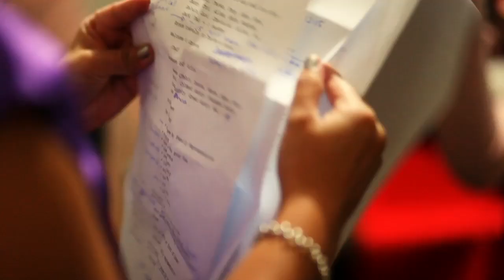Steven & Ashleigh Cinematic Wedding Trailer | "That's how I knew"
I love it when a wedding is held on a personal space... such as backyard! more so when it is decorated nicely to support the important event that is taking place. Ashleigh and steven are very easy going and cheerful couple. We met with them a few times before the wedding and we can see how lovely these people are. The day went very smoothly... we had so much fun filming them alongside the photographer Lucas Jarvis from Inlighten Photography. Lucas did a same day edit slideshow which was possibly the best one I have ever seen so far. Its great to be able to just enjoy a same day edit without having to do one once in a while :P

Thanks so much Steven and Ashleigh for your trust in us and we hope that you will cherish this little gem for years to come... I love how we mix together bits and pieces of the vow and speeches in the edit. Hope you love it too :)

Song is Fall by Two Seconds Away licensed With Etiquette